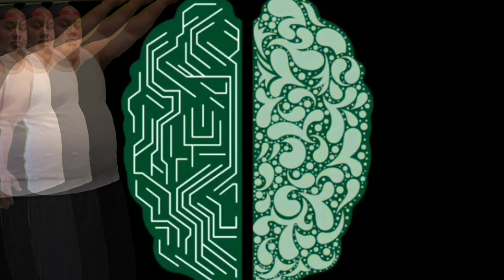Mind Control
Mind Control by Cec, 2024 Spaceman Mixtape